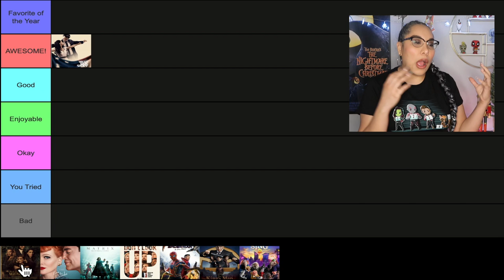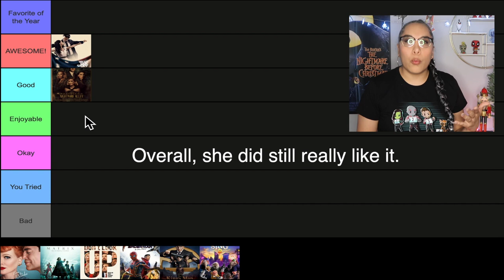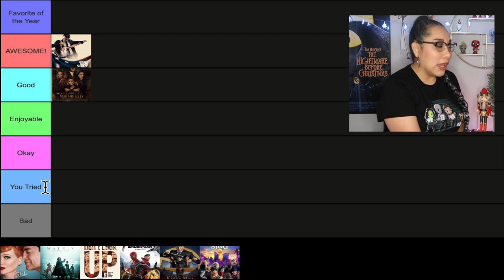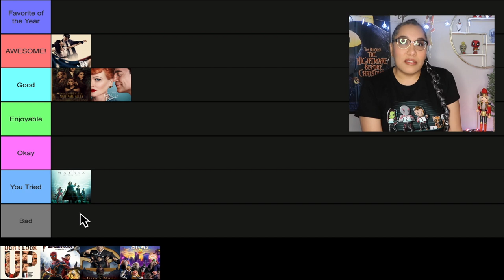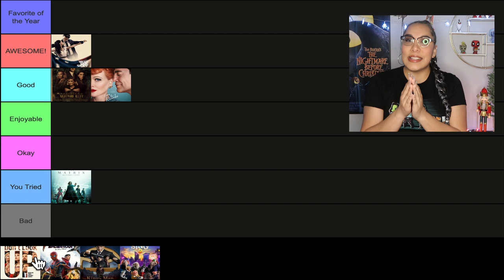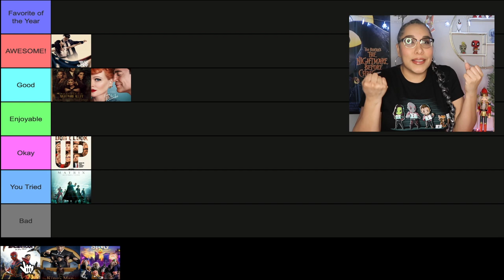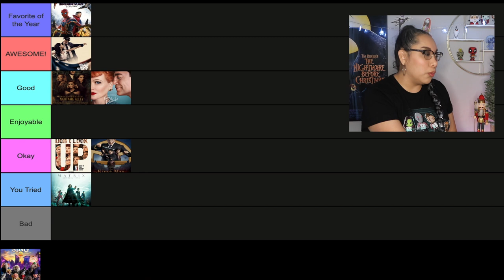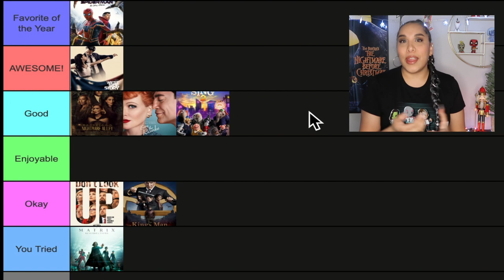Best and Worst Movies of December 2021 🍿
Today we rank the Best and Worst Movies that I saw December 2021.
What were your end of the year movies?